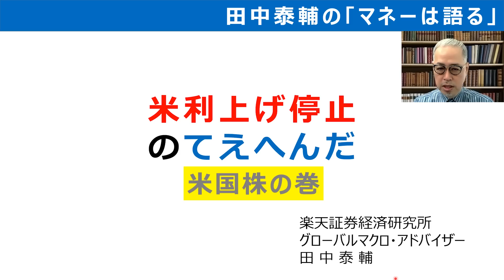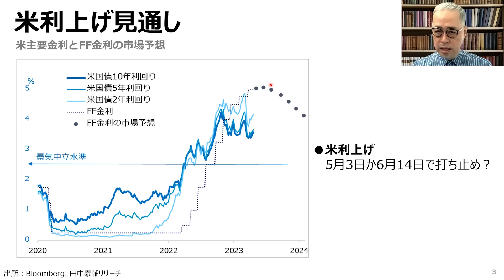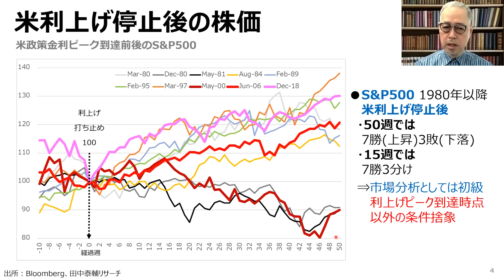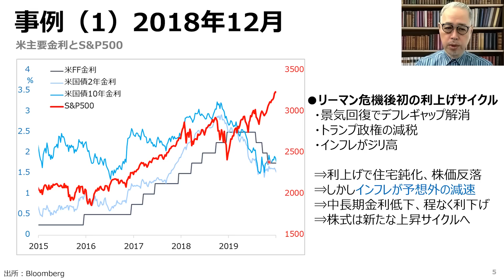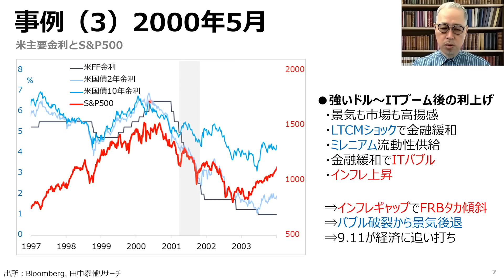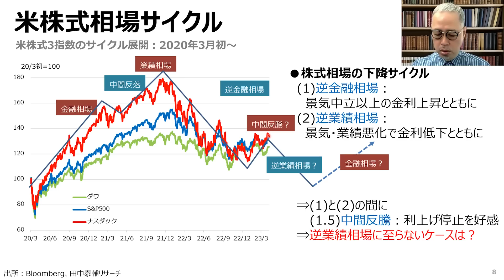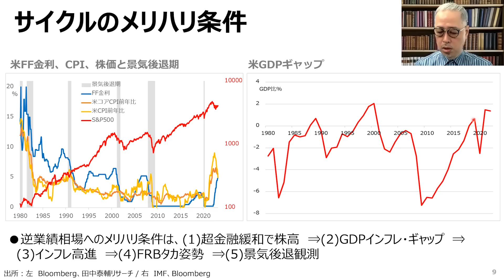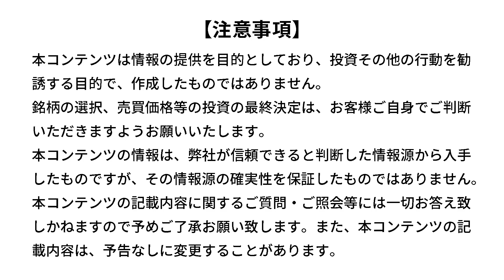田中泰輔のマネーは語る：米利上げ停止のてえへんだ【米国株の巻】（田中 泰輔）【楽天証券 トウシル】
米国株　米利上げ停止の「てえへんだ」

00:00　オープニング
02:38　お話すること
03:22　米利上げ見通し
06:44　米利上げ停止後の株価
10:19　事例（1）2018年12月
12:35　事例（2）2006年6月
16:34　事例（3）2000年5月
20:02　米株式相場サイクル
21:42　サイクルのメリハリ条件
26:56　米金利サイクルと株価